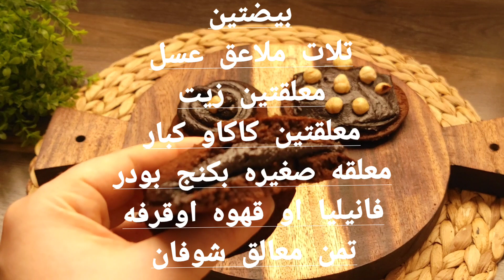بانكيك صحي بالشوكولاته👌 وبالشوفان هش بمقادير مظبوطة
بانكيك صحي بالشوفان والشوكولاته هش ولذيذ بمقادير مظبوطة